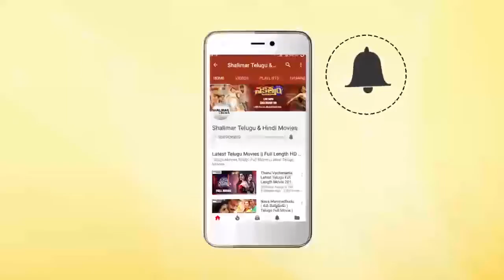Uma Chandi Gowri Sankarula Katha || Rushyendramani Informs To Teach Education || NTR, Saroja Devi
Watch Rushyendramani Informs To Teach Education From Uma Chandi Gowri Sankarula Katha Movie.